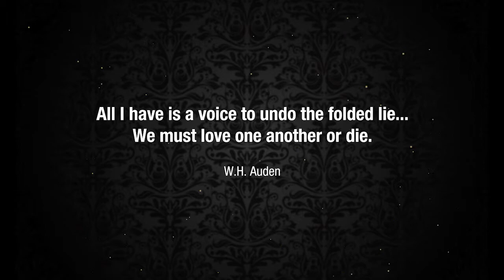AVBOB Poetry Reading: Queen Mahlangu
Poetry is extremely personal, and nobody can bring a poem to life better than the poet who wrote it. For this reason, we invited all the winners of the first AVBOB Poetry Competition to submit exclusive videos of themselves reading their winning poems, along with any insightful commentary wanted to share.
Here is the latest video, in isiNdebele, shared by Queen Mahlangu .